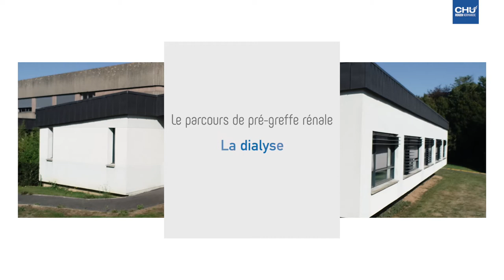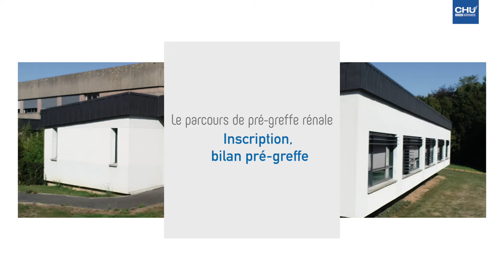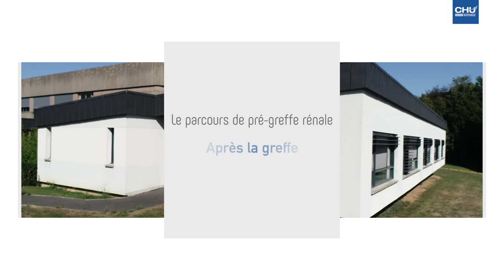Témoignage de Jacqueline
Jacqueline a vécu 12 ans avec un rein provenant d'un donneur décédé. Puis, le greffon cessant de fonctionner, une nouvelle transplantation a été envisagée. Son mari, André, lui a fait don d'un rein.